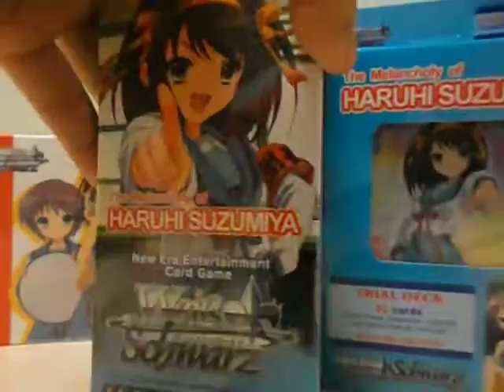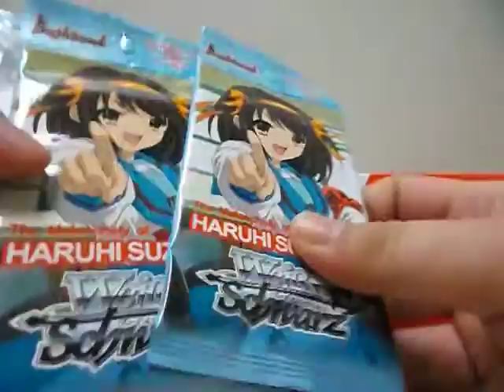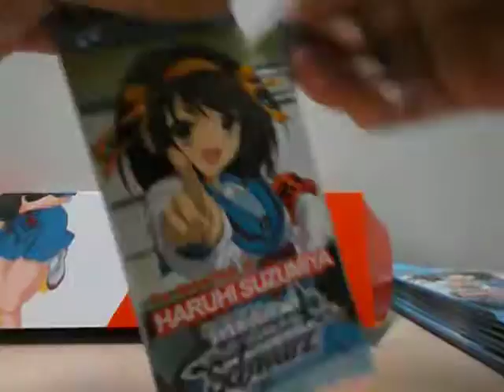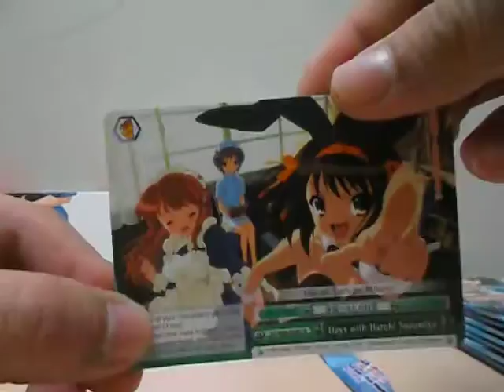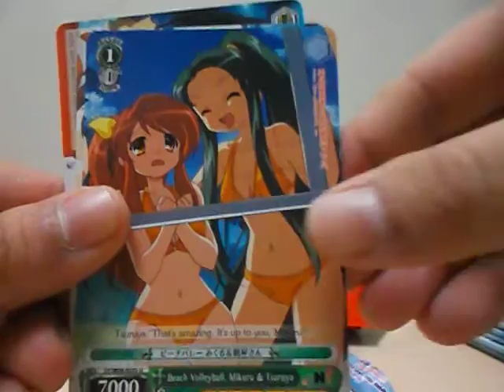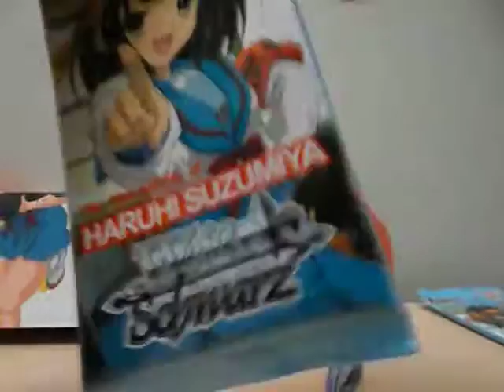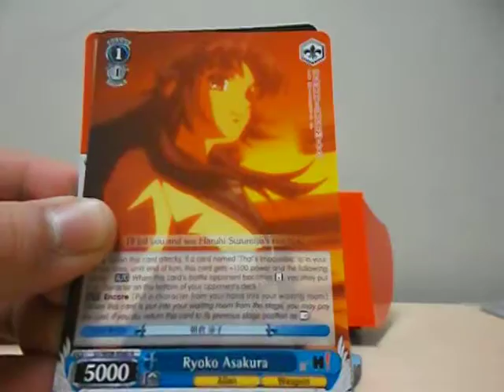The Melancholy of Haruhi Suzumiya Weiss Schwarz Meister Set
The Melancholy of Haruhi Suzumiya Weiss Schwarz Meister Set Opening/Unboxing English Edition